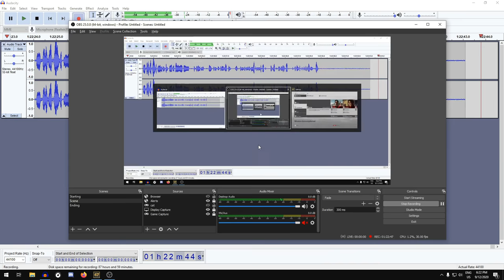Hitman | Episode 02 | Destroy the Virus Sapienza | Part3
Hitman Tutorial The Final Test - Eliminate Jasper Knight

Story :
Agent 47 is back, and he's in his prime. In this game, 47 is back with the ICA, and is hired to take down targets globally with larger maps, more disguises, and more options to kill your target. While going after a contract, 47 gets caught up in a dangerous game of cat-and-mouse, when a fashion designer is revealed to be the head of an intricate spy syndicate known as IAGO. The designer, Viktor Novikov, threatens to release the names of several FBI, and NSA agents at a private auction to the highest bidder. 47 must pull out all the stops in order to cripple IAGO and kill Novikov.